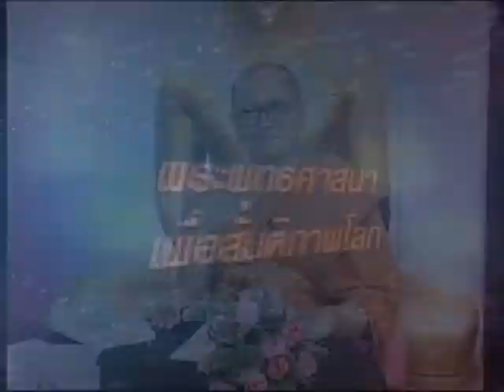สัมภาษณ์ ดร. นายแพทย์ วัชรพล อเล็กซองดร์ กำเนิดศิริ เทป2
สัมภาษณ์ ดร. นายแพทย์ วัชรพล อเล็กซองดร์ กำเนิดศิริ เรื่องชีวิตส่วนตัว หน้าที่การงาน และพระพุทธศาสนา โดยพระวิสุทธิวราภรณ์ ผู้ช่วยเจ้าอาวาสวัดเทพธิดาราม วรวิหาร รองผู้อำนวยการสถานีวิทยุโทรทัศน์โลกพระพุทธศาสนา เฉลิมพระเกียรติ (WBTV)